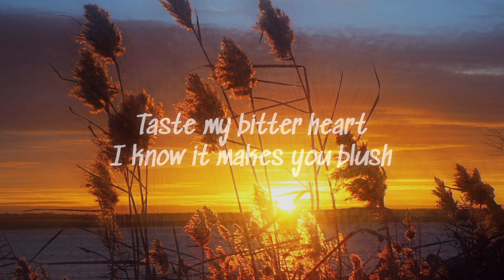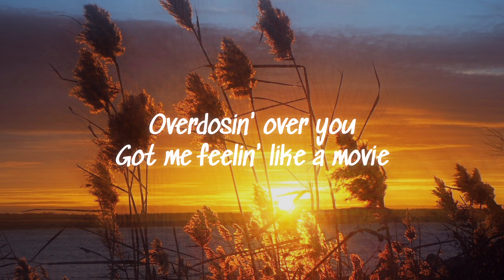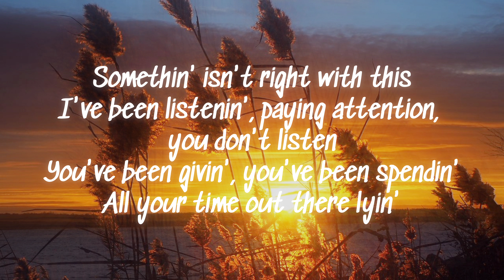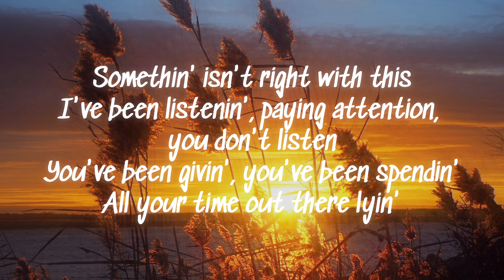Shiloh Dynasty - novacaine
🎵 Follow the official Uv2klyrics playlist on Spotify :)